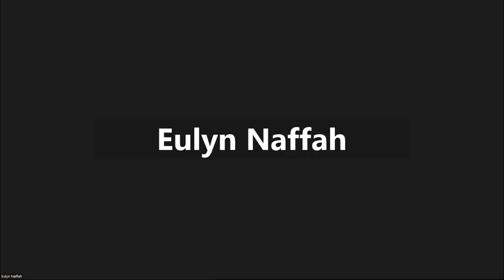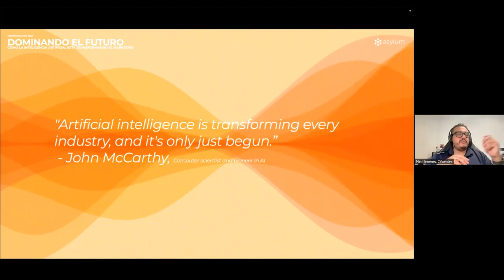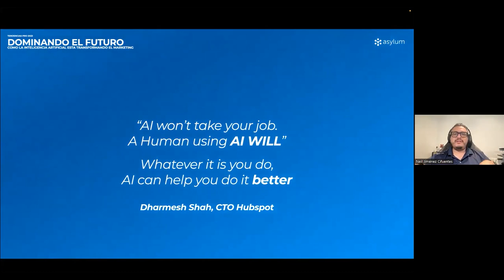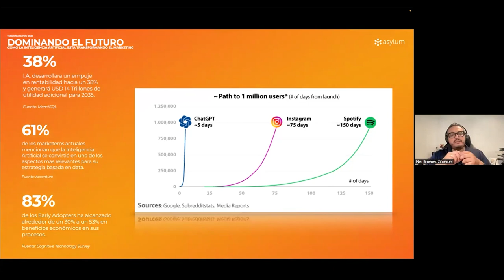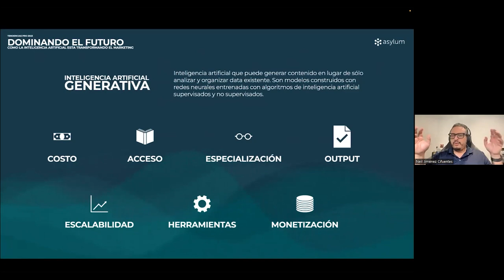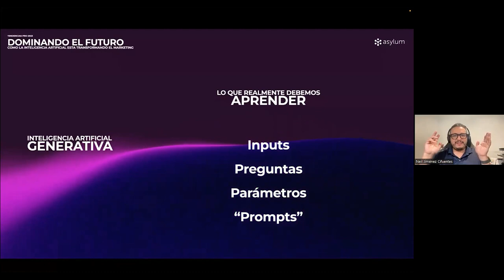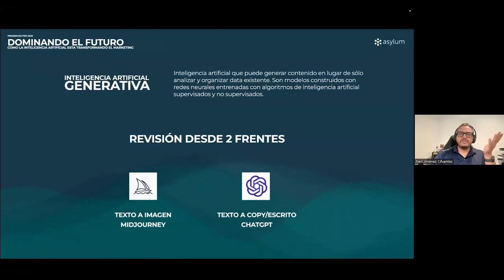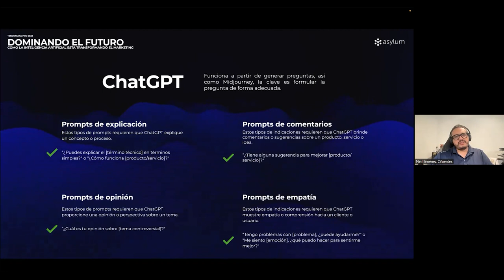Dominando el Futuro: Cómo la inteligencia artificial está transformando el Marketing